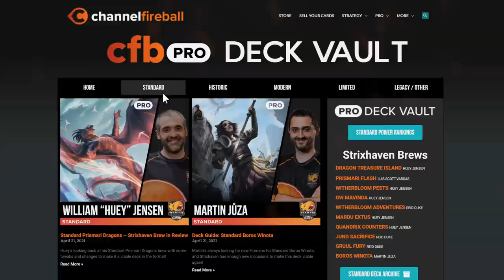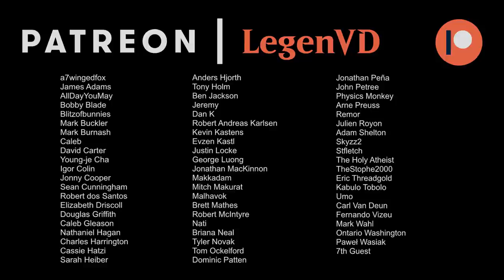MTG Arena - Standard - Prized Party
Magic: The Gathering Arena deck tech & gameplay with an Abzan (White/Black/Green) party deck, featuring Coveted Prize and Squad Commander in Strixhaven Standard.

00:00 - Deck Tech
05:16 - Match 1
12:50 - Match 2
17:06 - Match 3
21:19 - Match 4
24:01 - Match 5
26:46 - Match 6
32:22 - Match 7
37:21 - Match 8